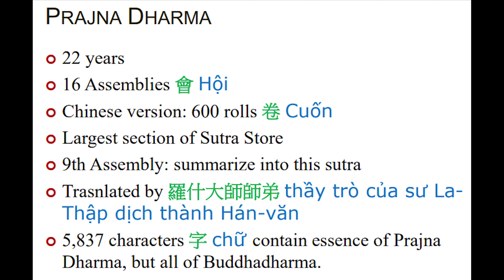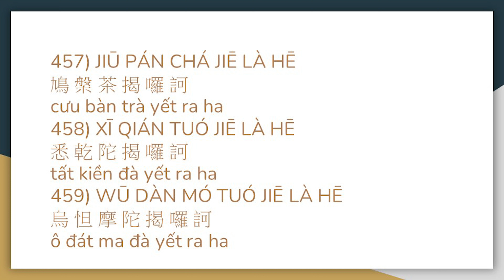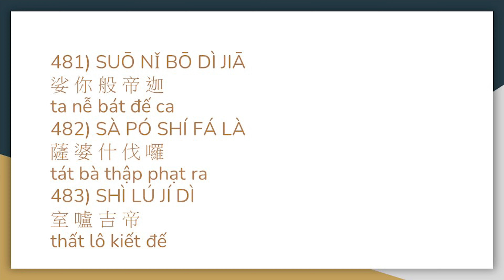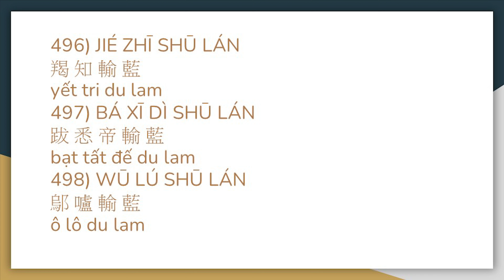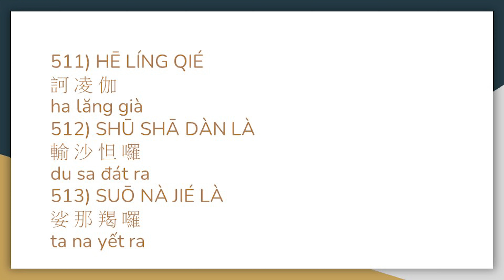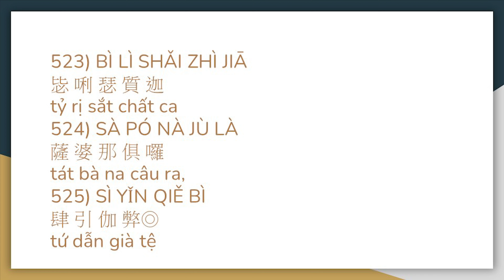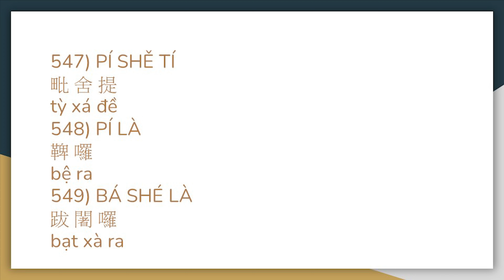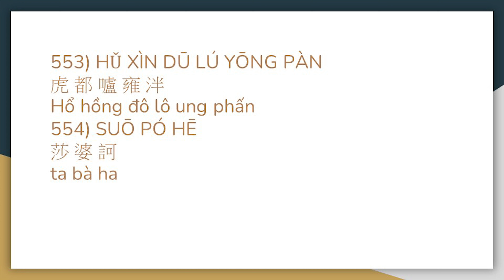107 Best Vajra Sutra lectured in English Vietnamese